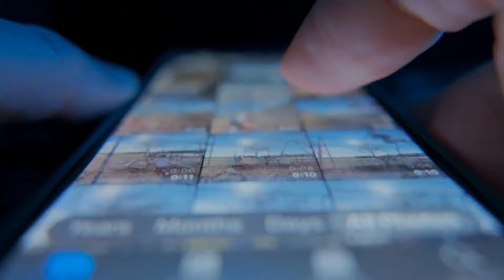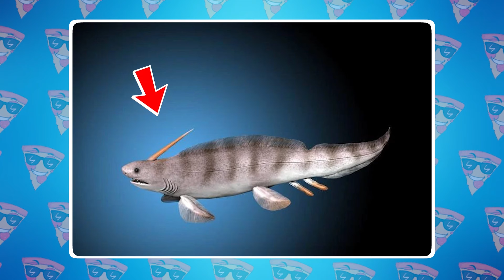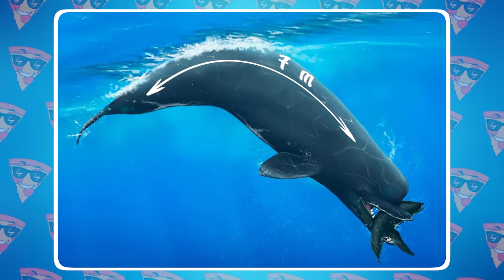100 Scary Moments With Sharks Caught on Camera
Encounters as apex predators of the deep make heart-stopping cameos, blurring the line between thrill. Unreal shark moments will leave you questioning if the ocean's true rulers are caught or simply playing with us.